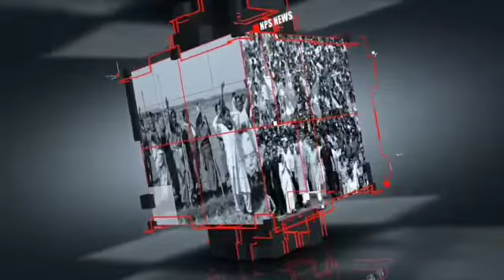Face to face Halim Mandal President Andul Region Trinamool Congress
Face to face Halim Mandal President Andul Region Trinamool Congress.  Entering politics is just public service.  Whether people are good or healthy, his thoughts are always there.  The human face in social service is his supportive instinct to jump in need of someone.  Today, the Trinamool supporters have put the fans who are inspired by Didi's ideology for her work and attitude in the best seats of Andul region Trinamool Congress.
মুখোমুখি হালিম মন্ডল প্রেসিডেন্ট আন্দুল অঞ্চল তৃণমূল কংগ্রেস. রাজনীতিতে পদার্পন শুধু জনসেবা. মানুষ ভালো থাকুক সুস্থ থাকুক সর্বক্ষনই ওনার চিন্তা. সমাজ সেবায় মানবিক মুখ কারোর প্রয়োজনে ঝাঁপিয়ে পড়া ওনার সহযাত প্রবৃত্তি. আজ ওনার কাজ ও মনোভাবের জন‍্য দিদির আদর্শে অনুপ্রানিত ভক্তকে আন্দুল অঞ্চল তৃণমূল কংগ্রেসের শ্রেষ্ঠ আসনে বসিয়েছে তৃণমূল সমর্থকরা.